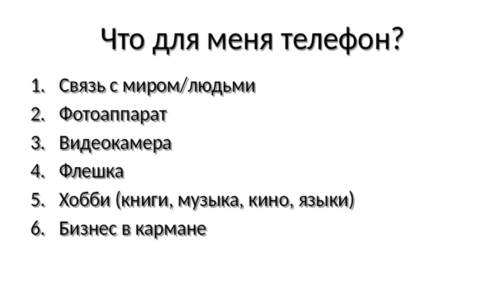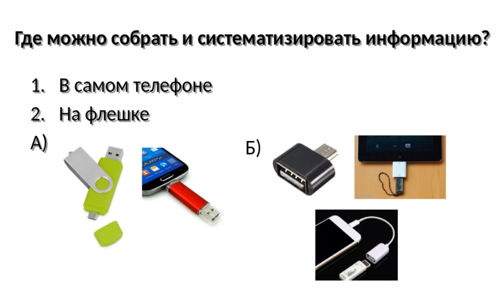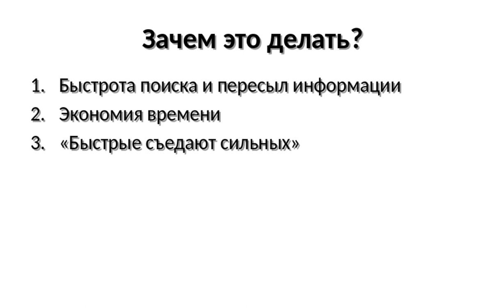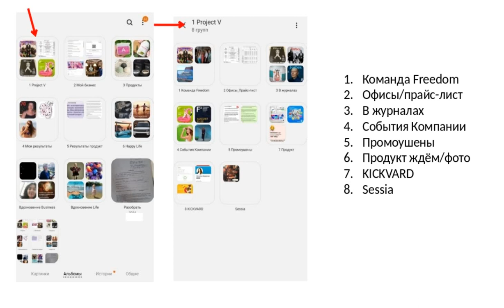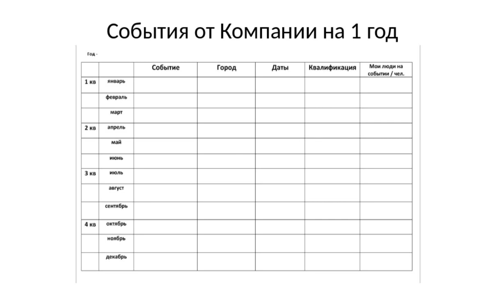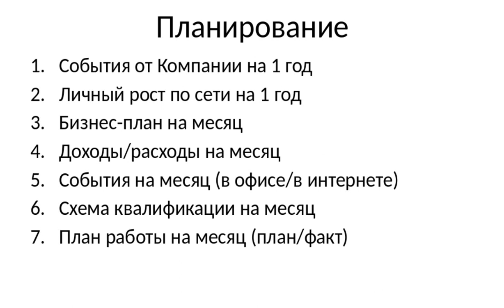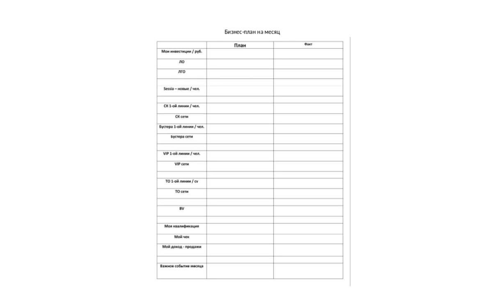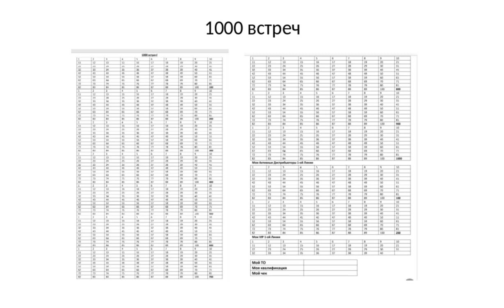ч2 Н.Жданова 28.07.20